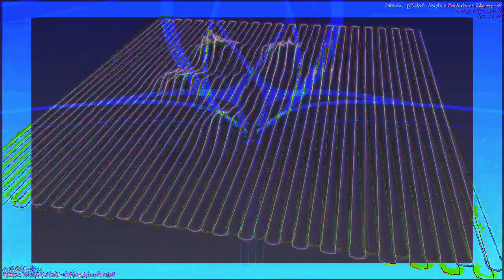[EPILEPSY WARNING] Movie 23 01 05 21h00m28s